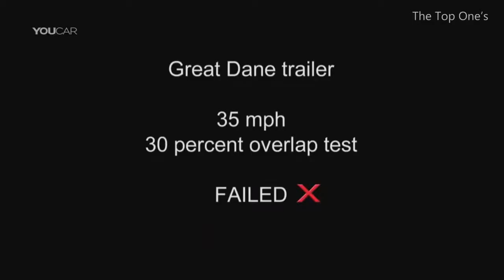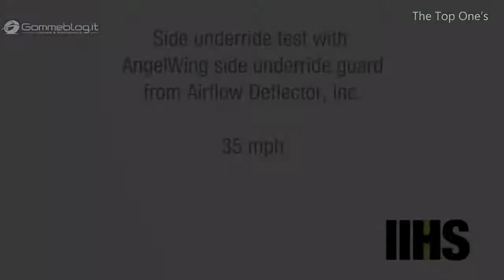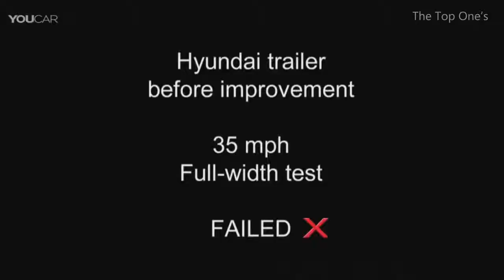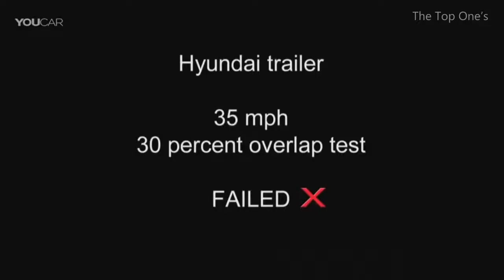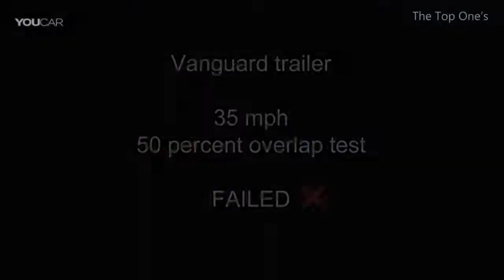Car Vs Truck Crash(not my video)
Modern semitrailers, for the most part, do a good job of keeping passenger vehicles from sliding underneath them, greatly increasing the chances of surviving a crash into the back of a large truck, recent tests by the Insurance Institute for Highway Safety (IIHS) show. But in crashes involving only a small portion of the truck’s rear, most trailers fail to prevent potentially deadly underride.